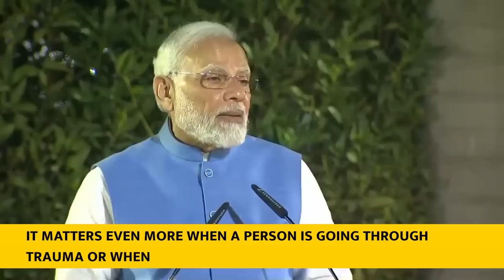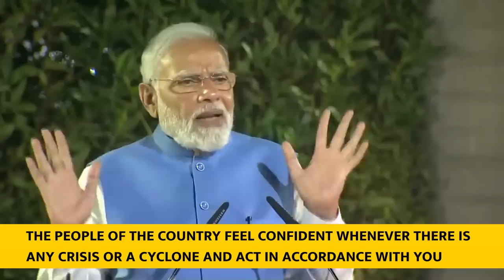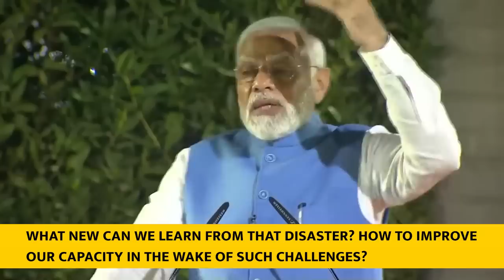PM's interaction with NDRF personnel involved in ‘Operation Dost’(With Subtitles)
The Prime Minister interacted with the National Disaster Response Force personnel involved in ‘Operation Dost’ in earthquake-hit Türkiye and Syria.

Addressing the personnel, the Prime Minister lauded them for their great work in ‘Operation Dost’ in earthquake-hit Türkiye and Syria. The Prime Minister elaborated on the concept of Vasudhaiva Kutumbakam. The Prime Minister said in Türkiye and Syria the Indian team reflected the spirit of the entire world being one family for us.